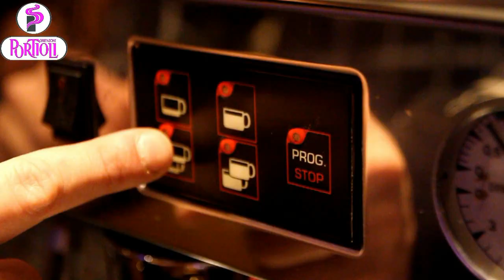KARMA MUSIC VENUE AND CAFE PORTIOLI